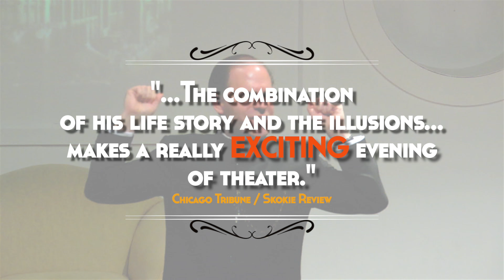Palace of the Occult Promo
Promo video for "Palace of the Occult," the interactive biographical comedy-drama about pre-WWII psychic entertainer, Erik Jan Hanussen, written and performed by Neil Tobin. Contains footage from the world premiere Chicago run, directed by David Belew for the Eclectic Full Contact Theatre 2015-16 season.